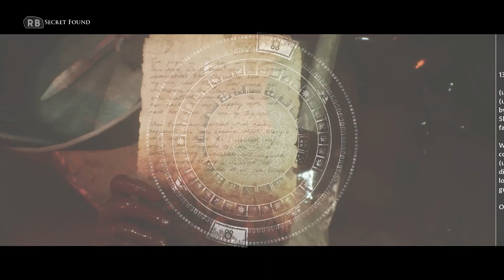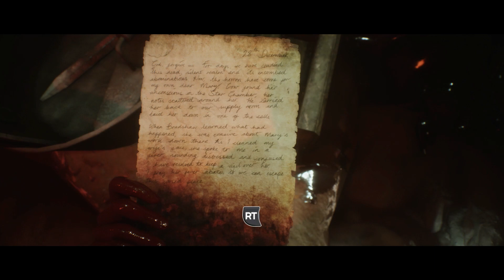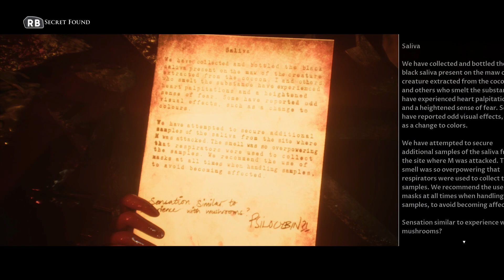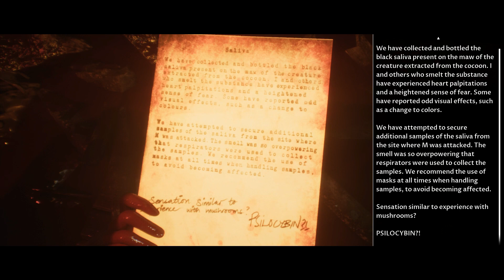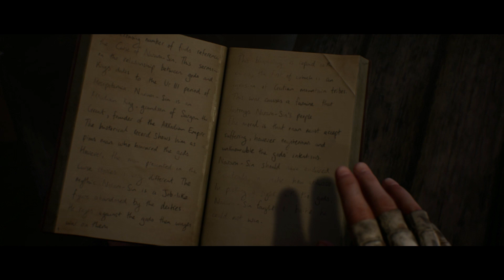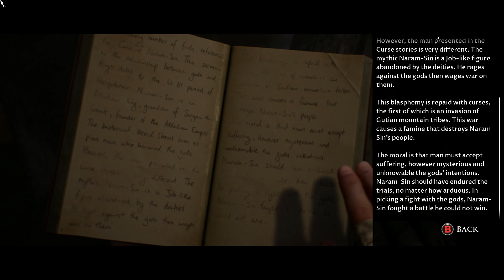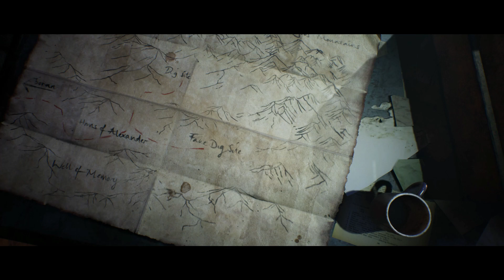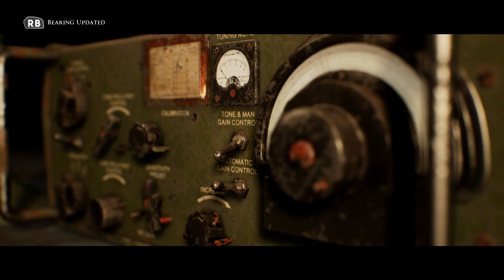The Dark Picture Anthology House of Ashes Walkthrough Gameplay Part 8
House of Ashes Walkthrough Part 8 of the Full Game story on PC. House of Ashes Gameplay will include the full game and all the chapters, All Contracts, DLCs till the end of complete campaign.

House of Ashes Gameplay on i9 10900F 10th generation RTX 2080 super

The Dark Pictures Anthology: House of Ashes, also known simply as House of Ashes, is a 2021 interactive drama and survival horror video game developed by Supermassive Games and published by Bandai Namco Entertainment. It is the third instalment in The Dark Pictures series, following 2019's Man of Medan and 2020's Little Hope. Like its predecessors in the anthology, House of Ashes features a cast of five playable protagonists and a multilinear narrative moulded by player choice. Users must make several decisions that alter the trajectory of the plot and change the relationships between the main characters. Due to these choices, any of the five protagonists can die permanently.Ashley Tisdale stars as the title's leading actress and portrays a CIA field officer named Rachel King. Set during the 2003 invasion of Iraq, the game focuses on five characters—four Americans working for the US Armed Forces and one Iraqi working for the country's Republican Guard—who fall into a subterranean Akkadian temple after the two parties clash during an ambush countering a US military raid. The protagonists have to find a way out of the ancient structure and cooperate, even with their adversaries, in order to outmatch the vampiric entities that infest the area. Thus, the proverb "the enemy of my enemy is my friend" serves as the game's central theme.Many gameplay mechanics from previous titles return in House of Ashes, such as quick time events and collectable "pictures" that allow players to see visions of possible future events. Conversely, it introduces new features to the series, like a more interactive camera system and a difficulty level to manage quick time events. With soundtrack created by the anthology's composer Jason Graves, the game draws heavy inspiration from various pieces of media, including the book At the Mountains of Madness and the movies Predator and The Descent.House of Ashes was released on 22 October 2021 for Windows, PlayStation 4, PlayStation 5, Xbox One and Xbox Series X/S. Its upcoming sequel, The Devil in Me, will be the final title in the anthology's first season. House of Ashes garnered generally mixed reviews from critics and generally favorable reviews from users. It received multiple comparisons to Supermassive Games' previous work, including the 2015 video game Until Dawn, and was dubbed as a "step in the right direction" for the anthology. Praise was directed towards the multiplayer modes, and critics felt as though the story and characters improved in quality. On the other hand, the monsters' visual designs and technical issues with the gameplay, such as bugs and glitches with textures and animation, served as frequent points of criticism.

How many endings are there in the House of Ashes?
There are a ton of different endings in The Dark Pictures Anthology: House of Ashes. This is because any number of the characters can die throughout the journey. That said, when boiled down, there are really only six endings that you can get throughout the game.

Is the House of Ashes scary?
House of Ashes isn't a particularly scary horror game, using the template of action-oriented horror like Aliens or Predator while blending in the use of claustrophobia and darkness seen in the likes of The Descent and Pitch Black.

Is House of Ashes like Until Dawn?
House of Ashes Lets Players Put Down the Controller
Until Dawn leans into this genre of narrative-centric gameplay. The game is comparable to a campy teen horror movie, and though there are blood-chilling enemies lurking, the game does not expect players to engage in direct combat.

INTERNET : 4 MB

TIMESTAMPS
00:00 Intro
00:10 Actual Gameplay